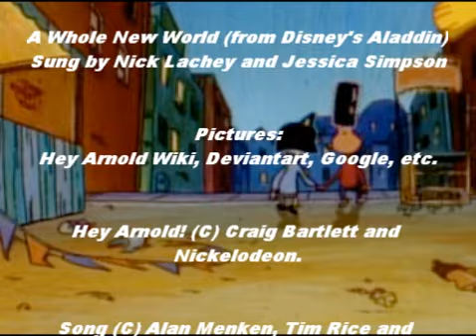Hey Arnold! Gerald x Phoebe A Whole New World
Same thing with Fairly Odd Parents Timmy x Trixie , I decided to do a Hey Arnold!'s Gerald and Phoebe fan made video with the same song "A Whole New World" from Disney's Aladdin. This one is covered by Nick Lachey and Jessica Simpson. Hope you like this one as well.